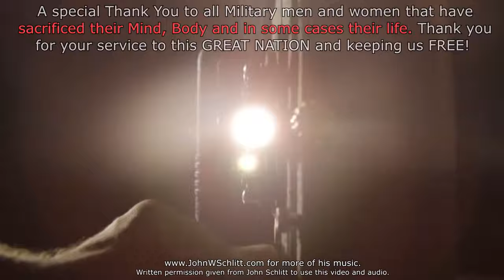🎣 SACALAIT (Cajun Crappie) FISHING AT TOLEDO BEND🐟 | With ACC Pro Staff | Part 1, Ep 6321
This is a 2 part series on Toldeo Bend with the ACC Crappie Stix Pro Staff. Andy got us all together for 3 days of fun and fishing.  Day 1 was a little hard as you will see as I just had a few hours, but day 3 was a good day with Livescope footage.  We caught a lot of crappie over the weekend and got to see good friends.  Got to spend time on the water with@HookCityTV and @FloppingCrappie just to name a few.